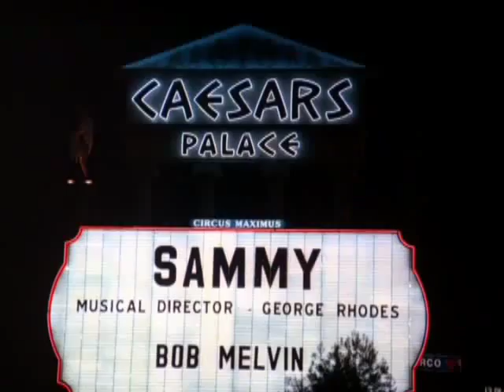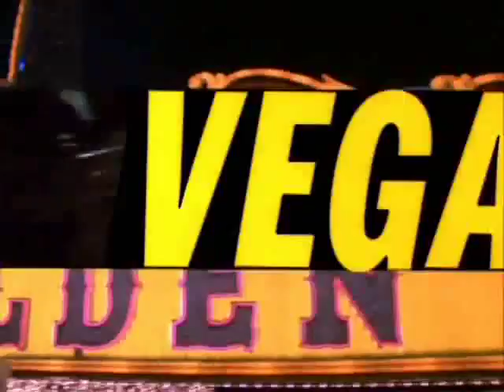Rubén Gimenez.Parte T - Las Vegas, Con Robert Urich.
Mi serie preferida al igual que su protagonista.  Rubén  Gimenez.